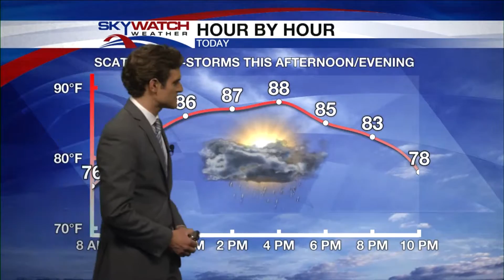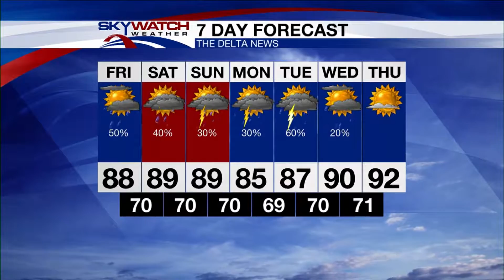5-25-18 AM Forecast